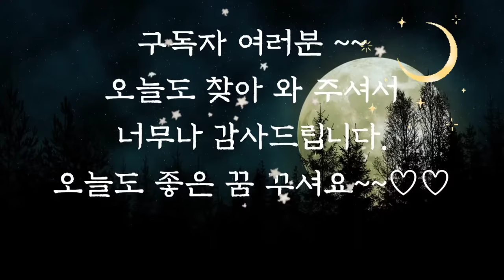🌜듣다보면 잠드는 옛날이야기🌛/재주많은 소금장수/중간광고없음/전래동화/수면동화/오디오북/잠자리동화/옛날이야기/동화/신혜/야담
재주많은 소금장수 (0:00)
장가시험 (12:40)
제주를 지키는 신 (32:20)
힘겨루기 (59:07)
수달 때문에 놀란 호랑이(1:08:52)
 호랑이가 물어온 보따리 (1:18:50)
도깨비가 사는 집 (1:26:41)
돼지 꿈이야기 (1:36:53)
4만년을 산 사람 (1:41:23)
잘 맞추는 사람 (1:50:33
두명의 도사 (1:59:10)
활 때문에 출세한 젊은이 (2:09:23)
부자가 된 점쟁이 (2:22:58)
천년묵은 지네 (2:34:14)
책만 읽던 총각이... (2:42:40)
과부에게 장가든 젊은이 (2:54:42)
이야기 정리 및 의견(3:00:59)

옛날 이야기에는 동물이 사람으로 변신하는 이야기가 많습니다. 오늘 들려드렸던 천녀묵은 지네 이야기도 그러한데요.
 그밖에 천연묵은 여우 이야기, 천년 묵은 뱀 등 오랜 세월이 지나면 사람으로 둔갑할 수 있다는 동물에 관한 이야기들이 많습니다.
. 어떤 이야기에서는 돈이 오래되면 귀신이 된다는 이야기도 있지요.
뭐든 아주 오래되면 요물이 될 수 있다는 것을 동물이나 사물을 통해 말하고자 한 것 같습니다. 오늘도 재미와 감동을 주는 옛날 이야기와 함께  편안한 잠자리 되시길 바랍니다